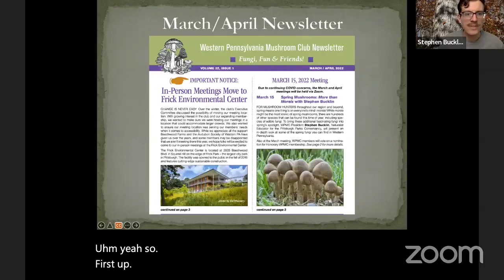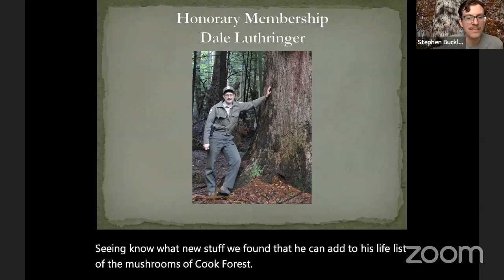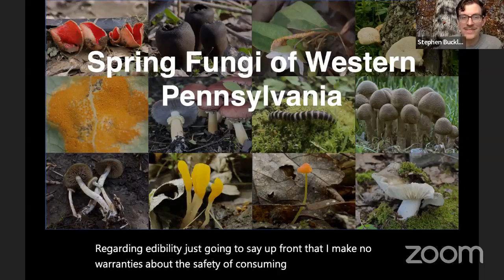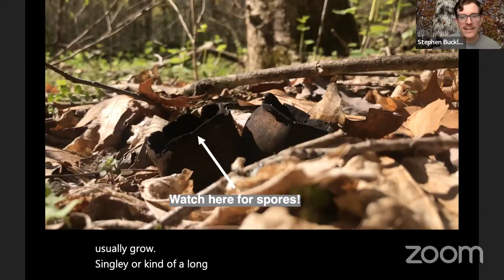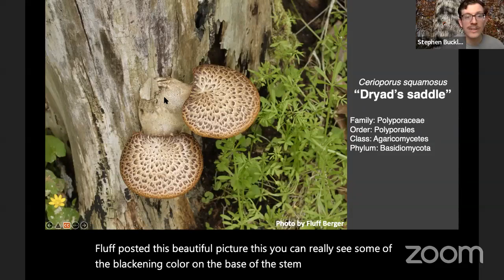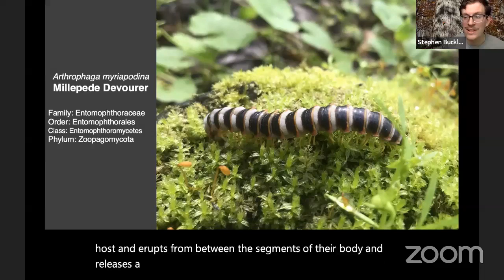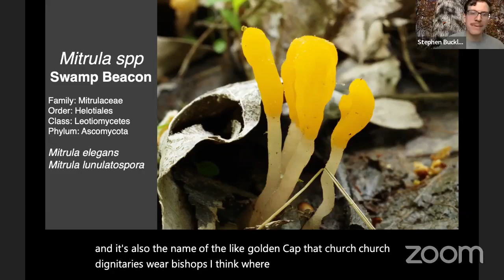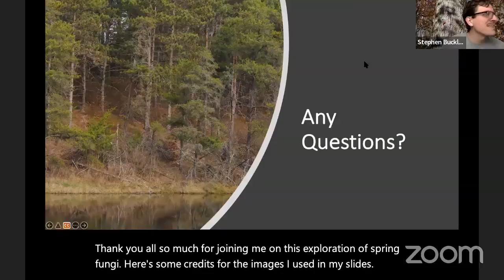WPMC March 2022 Meeting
More than Morels: Spring Fungi of Western PA.  presented by WPMC president Stephen Bucklin.
For mushroom hunters throughout our region and beyond, spring means one thing is on everyone’s mind: morels! While morels might be the most iconic of spring mushrooms, there are hundreds
of other species that can be found this time of year, including species of edible fungi. To bring these additional fascinating fungi into spring’s spotlight, WPMC President Stephen Bucklin, naturalist
educator for the Pittsburgh Parks Conservancy, will present an in-depth look at some of the spring fungi you can find in Western Pennsylvania.